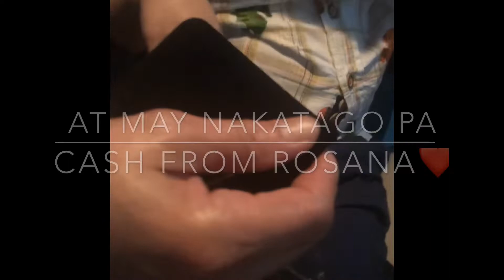MANANG BEBENG BIRTHDAY | @ JOLLIBEE AL AIN MALL | MEET PIAYAYA